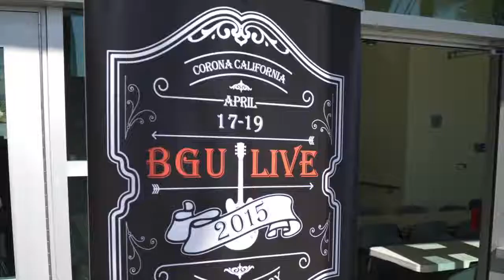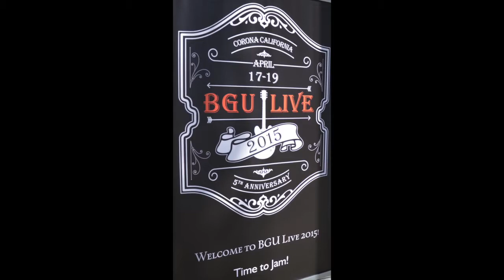BGU Live 2015 Trailer